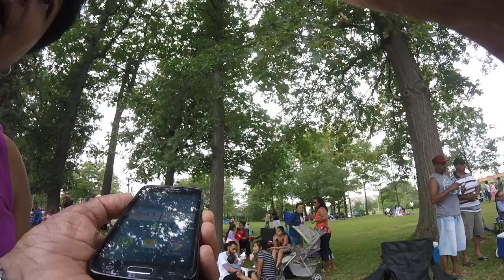Association of concerned Guyanese picnic 2017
Àt Wildwood/Coffey  park ,Mississauga, Canada